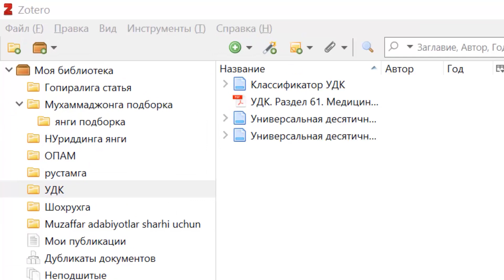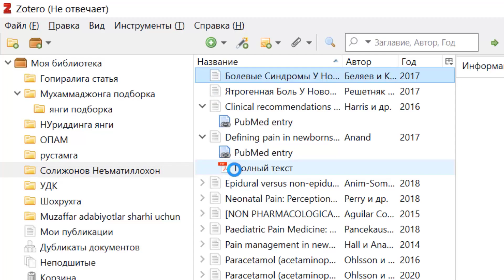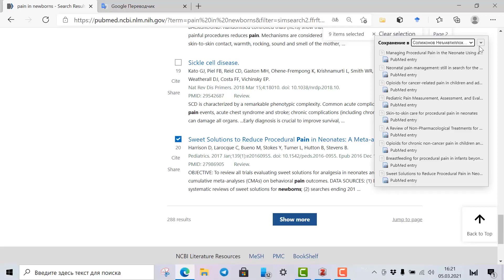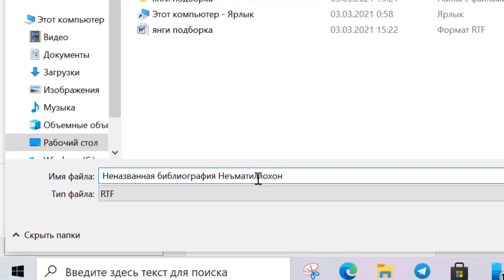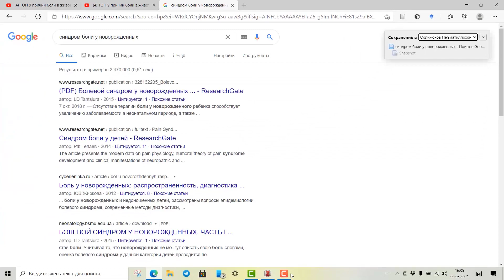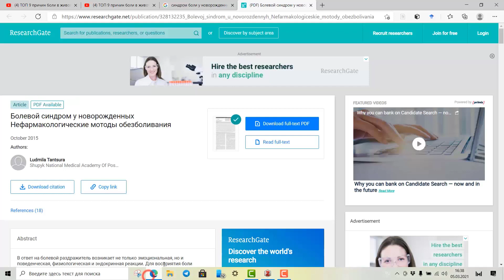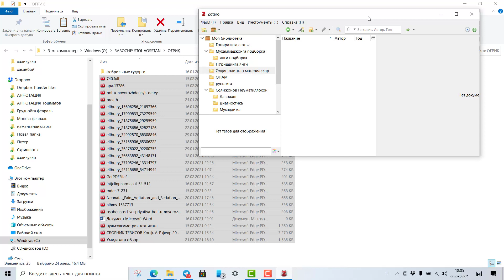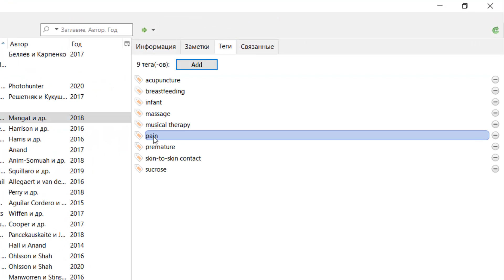ZOTERO da ma'lumotlar to'plamini yaratish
Ушбу видео магистратура йўналиши бўйича семинарлар доирасида тайёрланган. Видеодаги мурожаатларнинг барчаси кафедра магистрантларига йўналтирилган.